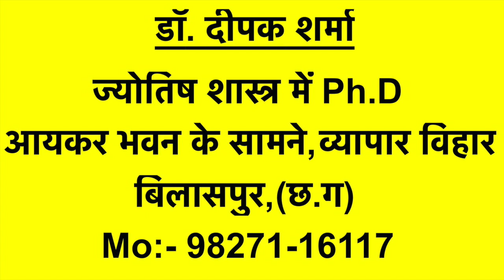ज्योतिष और मानसिक-अवसाद(Depression)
Editor:- Aishwary Sharma
 Photo By:-
और घंटी का आइकॉन हिट करें ताकि आप मेरे नवीनतम अपलोड किए गए वीडियो को सबसे पहले देख सकें.